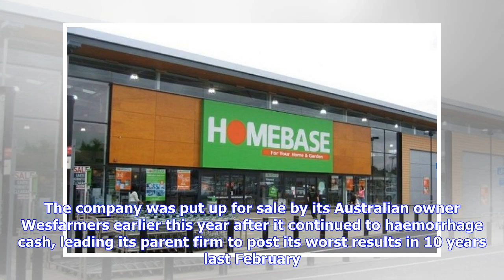Breaking News | Ex-Comet owner Opcapita in running to buy Homebase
Opcapita, the firm which presided over Comet when it collapsed, has tabled an offer to buy troubled retailer Homebase, reports today revealed. The company was put up for sale by its Australian owner Wesfarmers earlier this year after it continued to haemorrhage cash, leading its parent firm to post its worst results in 10 years last February. Investor Opcapita could ruffle some feathers with its alleged interest in Homebase, as it briefly owned Comet in 2012 when the firm folded.